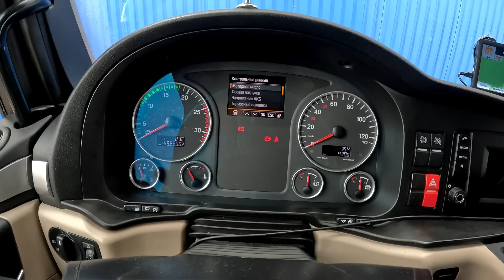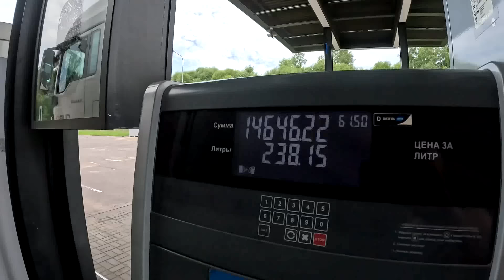Минск/Пятый элемент/Минус сутки... $1436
Рейс Киржач и Минск и полностью кругорейс на дальний Китай завершен...
Минск/Пятый элемент/Минус сутки...

Карта Сбера 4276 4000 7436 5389
WebMoney...

ДЗЕН КАНАЛ
"Алексей Жуковский"
Видео выходят на сутки раньше чем на ютюб!!!

Композиция:
Aeden & Sketchez - Purpose
Aix Cee - Feel Like